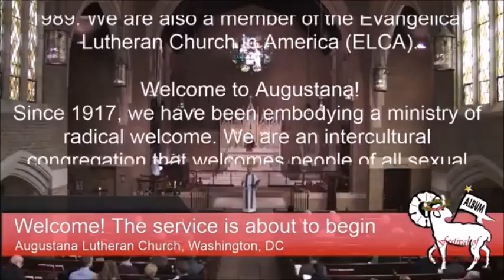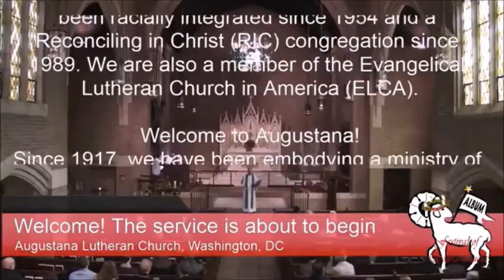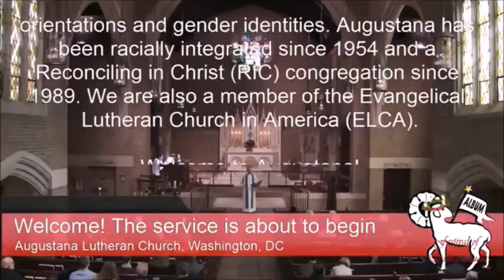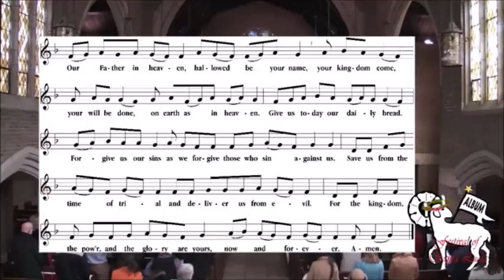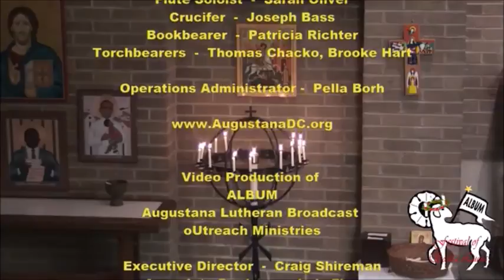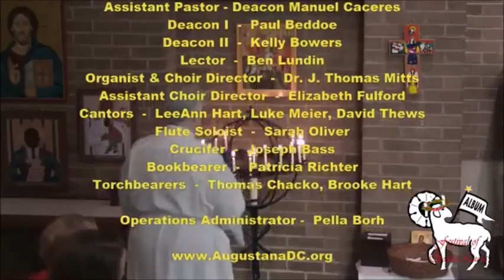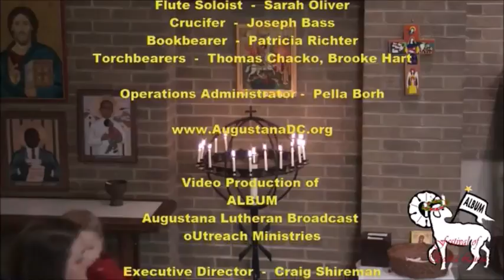Sankta Lucia Full Service - Dec. 11, 2016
AUGUSTANA LUTHERAN CHURCH, ELCA,

SUNDAY SERVICES- English 10:30am & Spanish 5:00pm

WATCH US LIVE ON FACEBOOK, on Sunday 10:30am under page ALBUM Augustana Lutheran Broadcast

Interim Pastor- Rev. Thomas Montgomery

Video Production by: ALBUM-
Augustana Lutheran Broadcast oUtreach Ministries

In Association with: Lutheran Worldwide Media

Craig Shireman - Executive Director
Judy Floy - Associate Producer

ALBUM relies on your prayers and financial support to ensure the ministry continues to meet the spiritual needs of our viewers. We
accept donations in any amount, but also offer a number of sponsorship levels as well.

& click on ALBUM

"LIKE" us on Facebook - Augustana Lutheran Broadcast